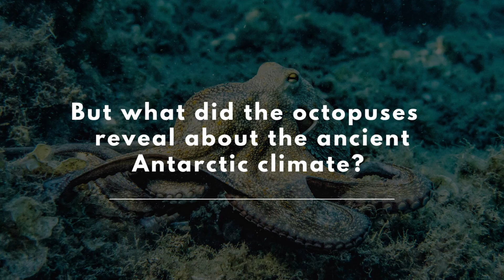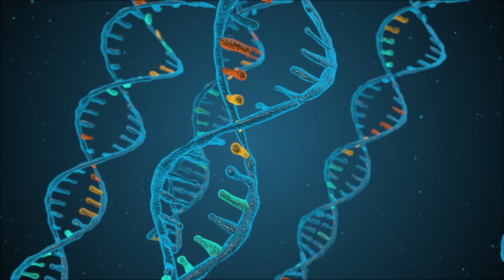An OCTOPUS JUST Revealed TRUTH About Ancient Antarctic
Octopuses are revealing secrets about the ancient Antarctic climate!

Octopuses, the remarkable creatures of the deep sea, are emerging as unexpected conduits of knowledge about the ancient Antarctic climate. Recent research has unveiled fascinating insights into the history of this icy continent through the analysis of octopus DNA.

Scientists studying the genetic material of octopuses have discovered vital clues about the environmental conditions prevailing in the Antarctic thousands of years ago. By examining the genetic variations and adaptations of these intelligent cephalopods, researchers have pieced together a comprehensive picture of the past climate patterns in this remote region.

The revelations from octopus DNA shed light on the shifting temperatures, ocean currents, and ecological dynamics that shaped the Antarctic landscape throughout history. This newfound understanding not only deepens our knowledge of the continent's past but also helps in comprehending its current and future changes in a rapidly warming world.

About Unearthed Mysteries
🎥 Videos about Mysteries and Interesting facts
🎨 Written, voiced and produced by Mysteries Unearthed